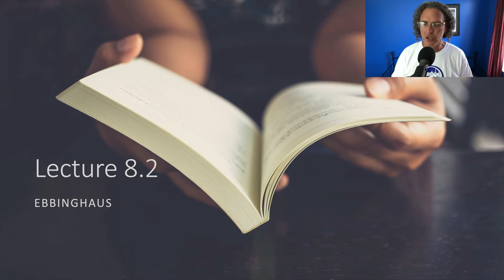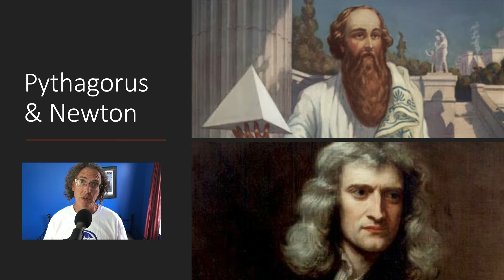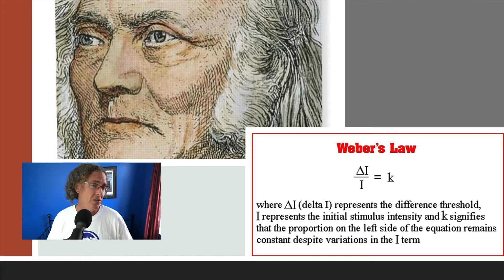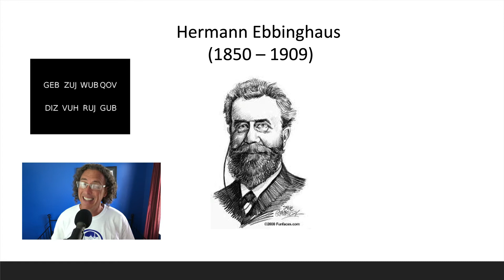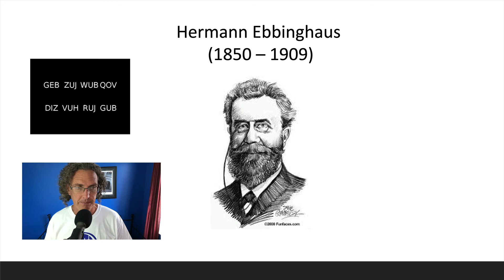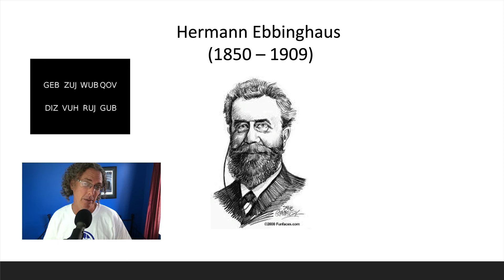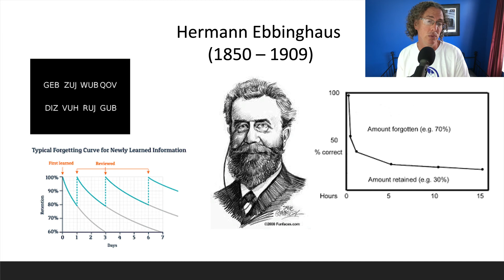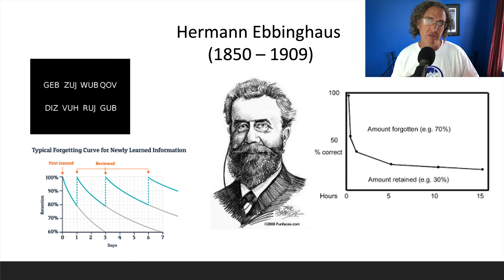Lecture 8.2 - Herman Von Ebbinghaus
A man doing research before his time!